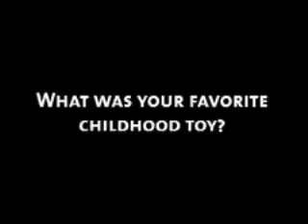Miss Minnesota Teen USA 2003 closeup video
Kristin Swoboda, Miss Minnesota Teen USA 2003 in her close-up interview video at Miss Teen USA 2003